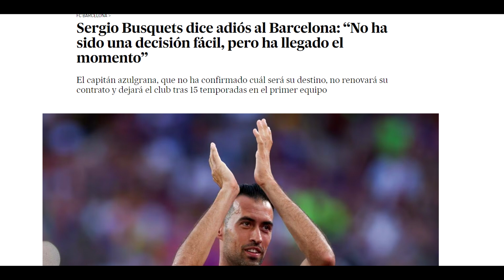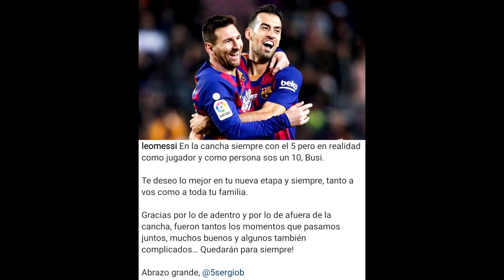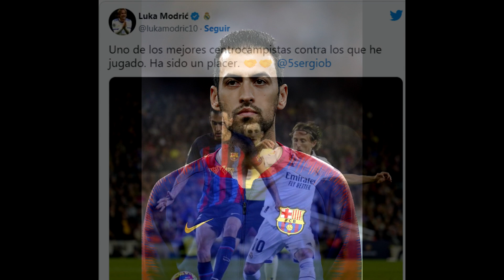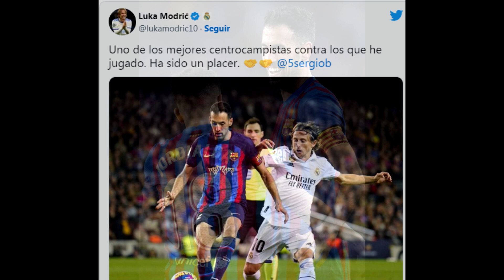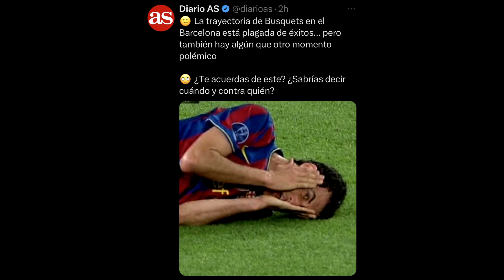💥 BUSQUETS SE MARCHA DEL BARCELONA! SALIDA NECESARI QUE XAVI Y EL CLUB NO ERAN CAPACES DE ACEPTAR ❌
Busquets se retira oficialmente del Barcelona a final de temporada.